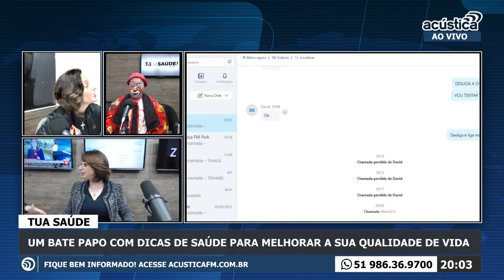Tua Saúde - RIR FAZ BEM À SAÚDE? - Parte 2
✅ Segunda parte do Programa Tua Saúde.
O Tua Saúde dessa sexta-feira falou sobre o riso.

➡ Será que o riso e a felicidade são capazes de ajudar na saúde das pessoas? Como podemos mudar a vida das pessoas através da alegria?

➡ Conversamos com Demétrius e Bianca, da CIA de Tcheatro Xebebéu e o líder do projeto "Terapeutas do Riso", David Sousa.

➡ Toda sexta, às 19 horas, na Rádio Acústica FM 97.7

➡ Nos acompanhe através das redes da Acústica FM ou pela rádio na 97.7 FM. Também pela página Fábia Richter, no Facebook. 💙

Enfermeira Fábia Richter
Enfermagem e Gestão

Siga a enfermeira Fábia Richter no YouTube, Facebook, Instagram e Twitter.

Deixe suas dúvidas nos comentários. Quem sabe sua pergunta não vira tema para o próximo vídeo.